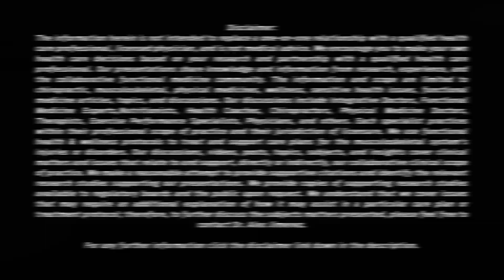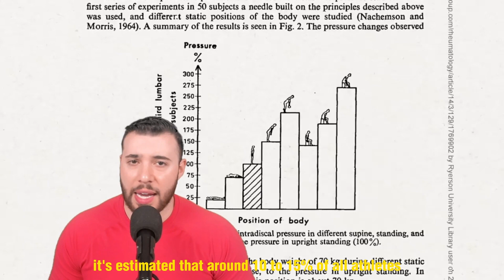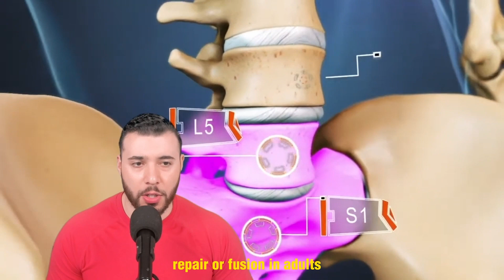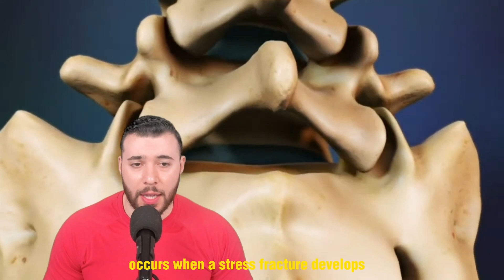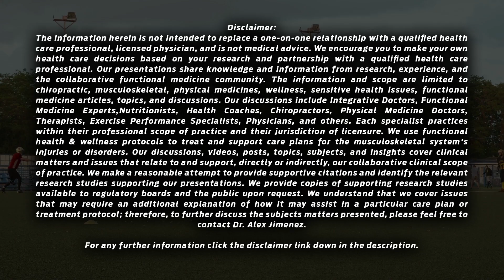Lumbar Spine Injuries in Athletes | El Paso, Tx (2023)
In this video, we discuss the common lumbar spine injuries that athletes can experience and how chiropractic care can aid in their recovery. Lumbar spine injuries can be debilitating, and for athletes, they can mean the end of a season or even a career. We'll cover how chiropractic care can help athletes recover from these injuries, including spinal adjustments and other therapies that can help reduce pain, increase range of motion, and promote healing. If you're an athlete looking to prevent or recover from lumbar spine injuries, or a coach or trainer looking to better understand how to support your athletes' health, this video is for you.

Our care plans are based on Functional Medicine as a systems approach based on biology that focuses on identifying and addressing the root cause of disease. We focus on the paradigm that symptom or differential diagnosis may be one of many contributing factors to an individual's illness.

✅ Musculoskeletal Rehabilitation
✅ Fibromyalgia & Inflammation
✅ Diabetes & Autoimmunity*
✅ Weight Loss
✅ Body Composition Analysis
✅ Thyroid Dysfunction*
✅ Autoimmune Disorder*
✅ Heart Disease & Inflammation*
✅ Agility & Mobility

Blessings,